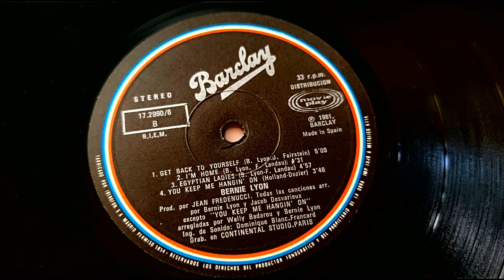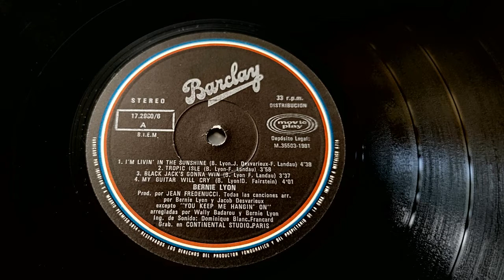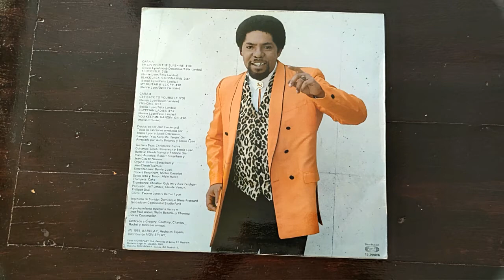bernie lyon, get back to yourself